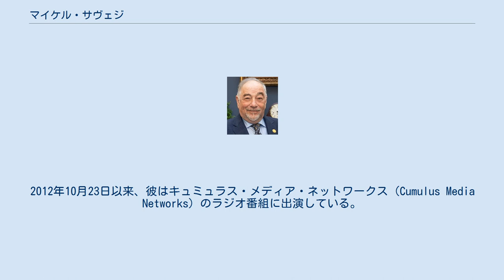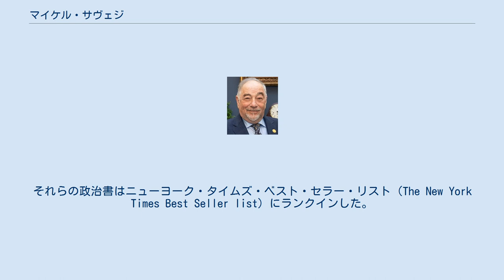マイケル・サヴェジ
マイケル・アラン・ワイナー（英: Michael Alan Weiner、1942年3月31日 - ）は、マイケル・サヴェジ（英: Michael Savage）という筆名の方がよく知られているが、アメリカのラジオ司会者、著述家、活動家、栄養学者そして保守派の政治解説者である。
彼は2012年までトーク・ラジオ・ネットワーク（Talk Radio Network）で全米に放送されたトーク・ショー「サヴェジ国」（The Savage Nation）で司会者を務めた。
この番組は2009年にアメリカで2番目に多くの人が聴くラジオ・トーク・ショーとなった。
このときこの番組は全米の400の放送局で放送され、リスナーは2000万人以上だった。
2012年10月23日以来、彼はキュミュラス・メディア・ネットワークス（Cumulus Media Networks）のラジオ番組に出演している。
彼はハワイ大学で医療植物学と医療人類学を専攻して修士の学位を取得し、カリフォルニア大学バークレー校で栄養伝統医学（nutritional ethnomedicine）を専攻して博士の学位を取得した。
マイケル・ワイナー名義で彼は栄養学、生薬そして同毒療法についての著書を著した。
マイケル・サヴェジ名義では彼は政治についての著書を4冊著した。
それらの政治書はニューヨーク・タイムズ・ベスト・セラー・リスト（The New York Times Best Seller list）にランクインした。